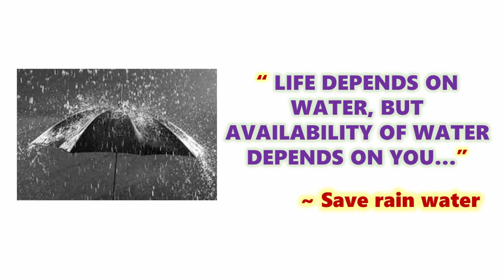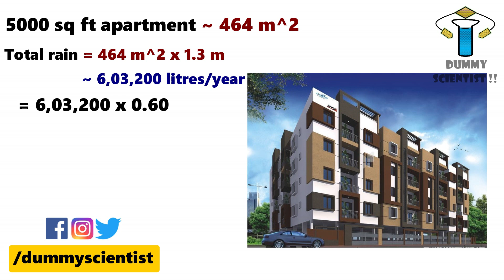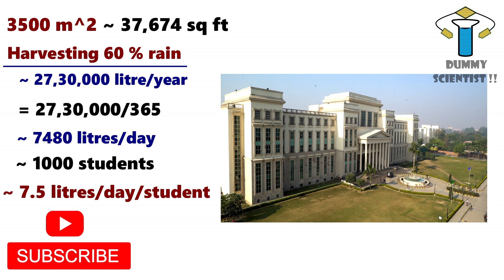உங்க வீட்டு மொட்டைமாடியிலிருந்து எவ்ளோ மழைநீரை சேமிக்கலாம் ? | Rain Water Harvesting #1 | DS !! #37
This video presents about the calculations about how much rain water can be saved from normal roof of houses, apartments, college buildings, industry buildings etc… of rain water harvesting. Rain water harvesting is a powerful technique from which, we can save enough rain water which is needed for us per year. In such case, we need not depend on distant sources of water for us. We can save the water from the place where we are and we can use it wisely and it is enough for us. So, do the rain water harvesting in your home, industry, colleges and apartments and save water.

If you know anything about rain water techniques, please type it in the comment box.